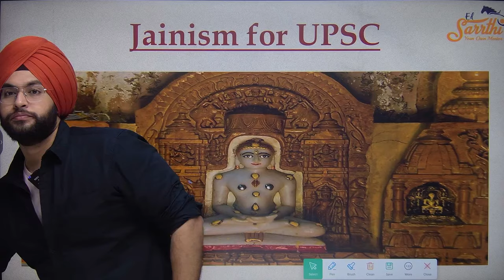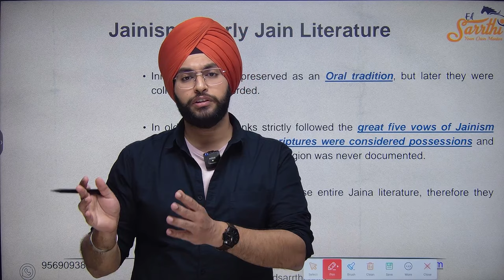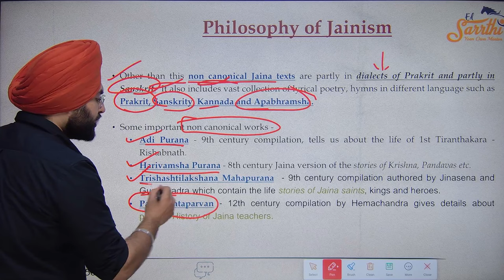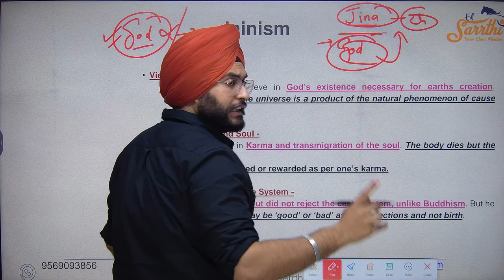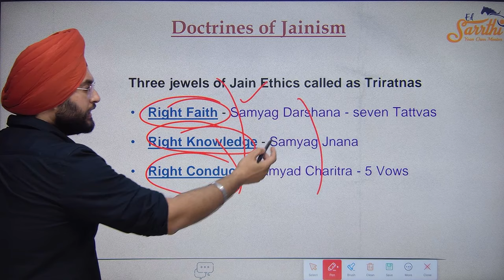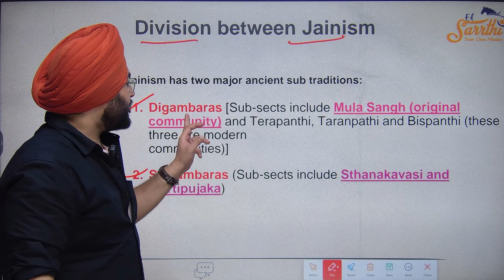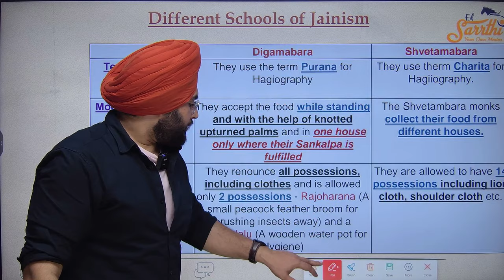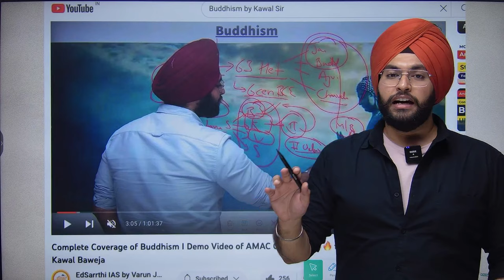Complete Coverage of JAINISM I Demo of Indian History Course 🔥 for UPSC IAS 2023/24 by Kawal Baweja